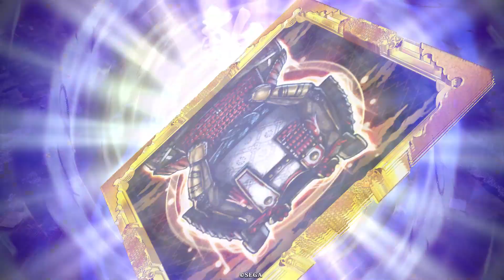英傑大戦 頂上対決【2023/03/19】周布反乱 VS ５４２６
英傑大戦 頂上対決【2023/03/19】
周布反乱(全国44位)
VS
５４２６(全国4位)

セガのアーケードゲーム「英傑大戦」の上位プレイヤー同士による『頂上対決』リプレイ動画です。

【英傑大戦とは？】
大戦シリーズ最新作！１対１の対戦型カードアクションゲーム！
三千世界の英傑がリアルカードになって登場！武将を集めてデッキを作り、
武将カードを動かすことで、ゲーム内の部隊を操作し、敵城を攻め落とせ！
全国のゲームセンターで絶賛稼働中！